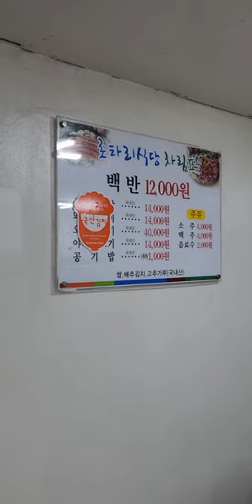여수백반맛집! 여수맛집! 로타리식당! 여수기사식당맛집! 여수여행!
이곳은 여수시 서교3길 2-1 에 로터리식당 입니다.
저희가족은 기사식당,밥집 검색하다가 이곳을 가게 되었습니다. 이집은 노부부께서 하시는데 너무친절하셔서 들어가는순간부터 기분이 좋았습니다. 물론 밥도 반찬도 하나빠질꺼 없이 다맛이있었습니다. 여수여행시 집밥이 생각나시면 꼭한번가보세요. 구독! 좋아요! 많이많이부탁드립니다! 꾸벅! ^^;♡